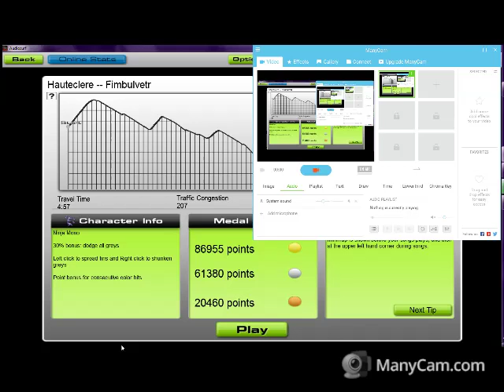GPmu Hauteclere - Fimbulvetr